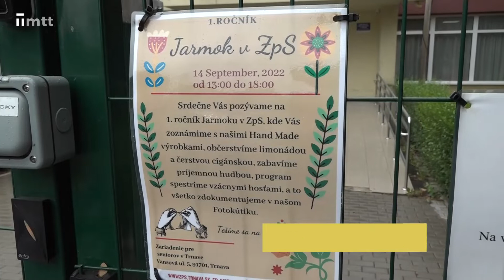Prvý ročník Jarmoku v Zariadení pre Seniorov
V Zariadení pre Seniorov na ulici Terézie Vansovej zorganizovali prvý ročník Jarmoku. Nechýbala cigánska, ani tradičné ručne vyrobené výrobky.